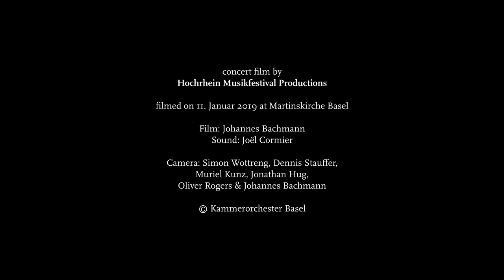W. A. Mozart: Don Giovanni – Or sai chi l'onore | Kammerorchester Basel | Giovanni Antonini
W. A. Mozart (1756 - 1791): Don Giovanni, Dramma giocoso in two acts KV 527

Don Ottavio, son morta! - Or sai chi l'onore
Kammerorchester Basel live from Martinskirche Basel, 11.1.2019
Benjamin Bruns, Tenor (Don Ottavio), Julia Kleiter, Sopran (Donna Anna)| Giovanni Antonini (Conductor) | Kammerorchester Basel

Thanks to Sulger Stiftung, MBF Foundation, Isaac Dreyfus-Bernheim Stiftung and Stiftung der Schweizerischen Mobiliar Genossenschaft for supporting our concert series «Konzertante Oper».